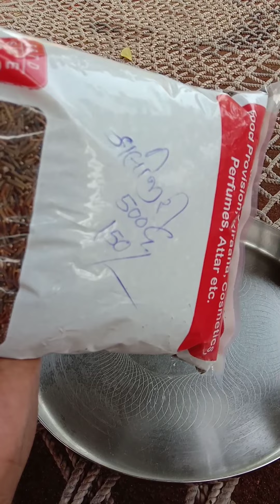gowmutradi kalijiri xar-gagangiriji maharaj